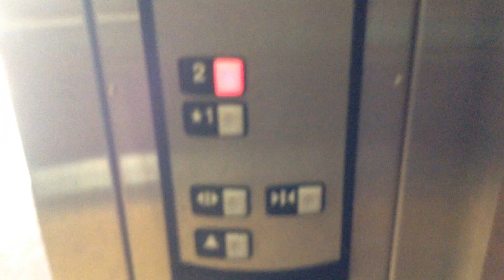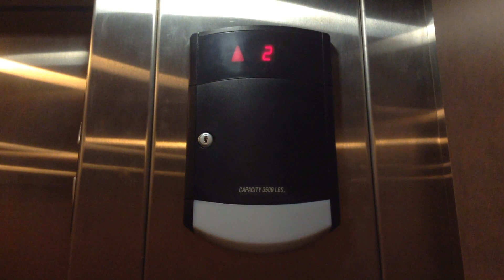Schindler HT Hydraulic Elevator-1111 Exposition Blvd-Sacramento, CA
This is a medical building. Here we have a basic Schindler HT hydraulic elevator. Fairly good installation by Schindler. This elevator doesn't have a loud motor, but instead an unusually quiet one.